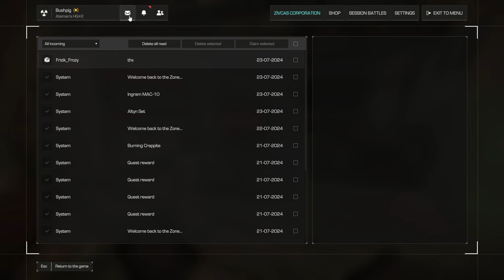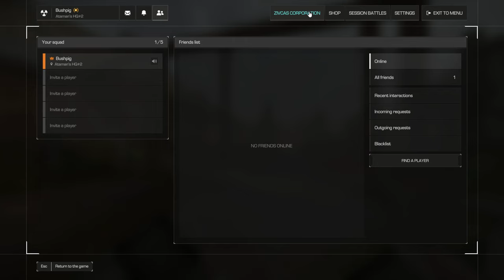StalcraftX Beginner guide TIPS you might not KNOW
Thought I'd share a few things I've picked up that the game doesn't tell you at all, things that can be absolutely vital!